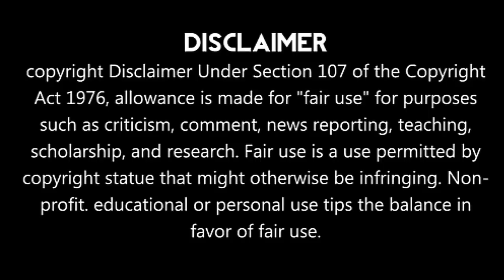Dhoni Emotional Speech In Finals | CSK vs MI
Dhoni Emotional Speech In Finals